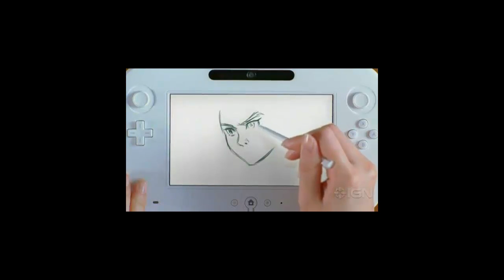Nintendo Wii U-E3 Announcement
Look at title.